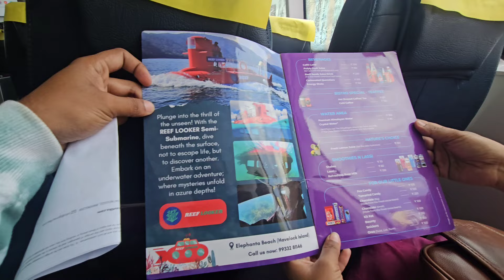A laxury Trip Frome Havelock To Port Blair || anybody can do || malayalam vlog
A laxury Trip From  Havelock To Port Blair || anybody can do || malayalam vlog

ഇന്നത്തെ വിഡിയോയിൽ ഞങ്ങൾ മഞ്ചേരി കാണാൻ പോകുന്ന വീഡിയോ ആണ് അവിടെ ഉള്ള ഒരു ബീച്ചും മറ്റു മാണ് ഉള്ളത് വീഡിയോ കണ്ട് ഇഷ്ടമായാൽ ചാനൽ സബ്സ്ക്രൈബ് ചെയ്യാൻ മറക്കല്ലേ

നമ്മുടെ ഫേസ്ബുക് ലിങ്ക് താഴെ കൊടുക്കുന്നുസപ്പോർട്ട് പ്ലീസ്